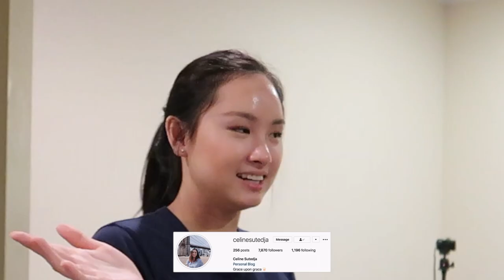TEBAK KALIMAT BARENG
Kemaren aku, Leo, Seattle Santuy, Axell, Edward, TV Two, & Mario seru-seruan main Incohearent! Mirip Guess the Gibberish instagram filter tapi di real-life! Komen dibawah challenge/games apa lagi yang kalian pengen nonton!

instagram  ➭ @qaniaf
tiktok ➭ @qaniaf

edward ➭ shorturl.at/gP278
leo ➭ shorturl.at/fhvwx
seattle santuy ➭ shorturl.at/fwCNZ
axell ➭ shorturl.at/djFOP
tv two ➭ shorturl.at/etDLN
mario ➭ shorturl.at/dBHL7

✰ FAQ ✰
 ➭  main camera: canon g7x mark ii (shorturl.at/qyCDZ)
 ➭  tripod pendek (shorturl.at/dHKLT)
 ➭ tripod panjang (shorturl.at/uzJLV)
 ➭  editing: imovie

♫ MUSIC ♫
Sand Cstle - Quincas Moreira

love, Q